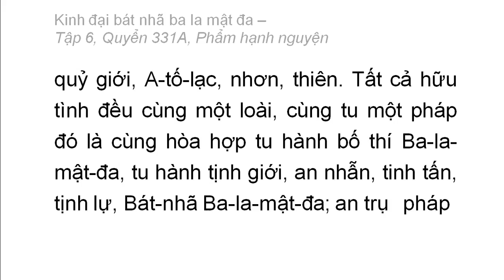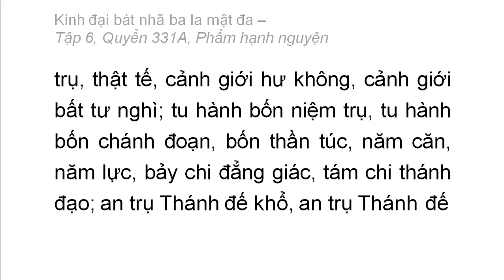Quyển 331A: Kinh đại bát nhã ba la mật đa - Phẩm hạnh nguyện (rất hay) (331/600) (1)